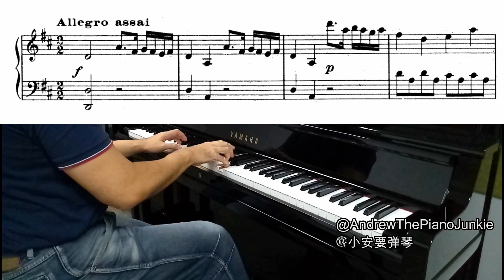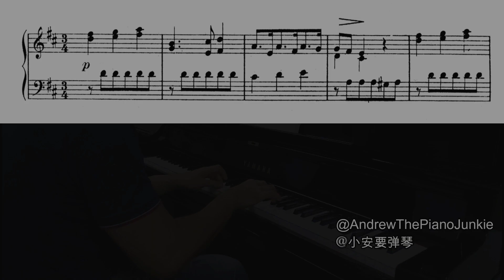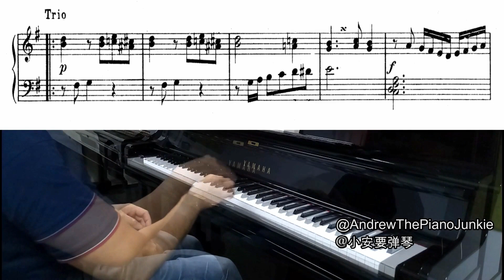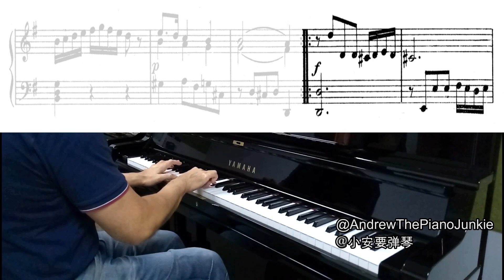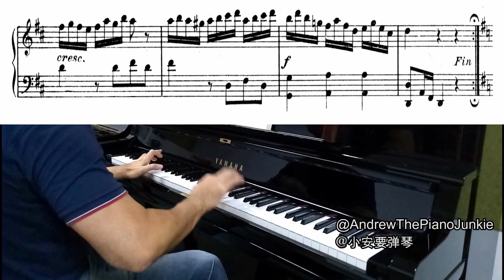(Score Scrolling) Clementi Sonatina in D Major Op 37 No 2 / 克拉門蒂 D 大調小奏鳴曲 Op 37 第二首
Clementi Sonatina in D Major Op 37 No 2
1st movement: Allegro assai 0:03
2nd movement: Menuetto 4:03

克拉門蒂  D 大調 小奏鳴曲 Op 37 第二首
第一樂章：非常快板 0:03
第二樂章：小步舞曲 4:03